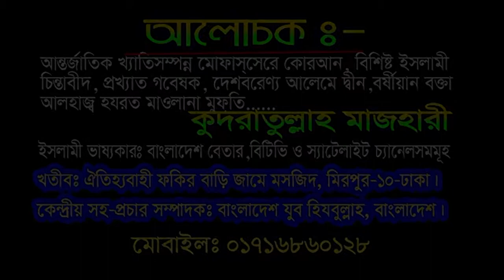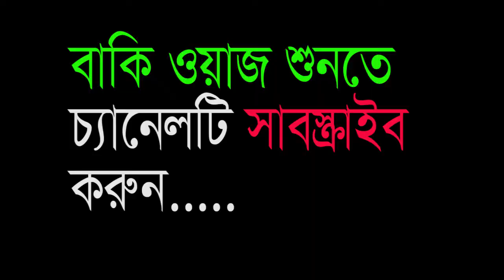Bangla waz 2018 সাহাবীগনের রাসূল (সাঃ) এর প্রতি ভালবাসামাওলানা কুদরাতুল্লাহ মাজহারী